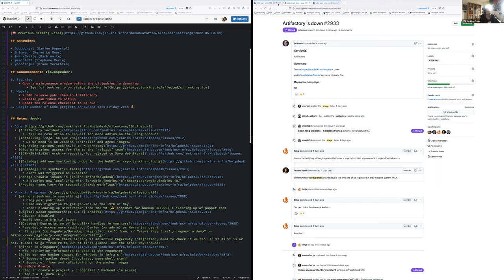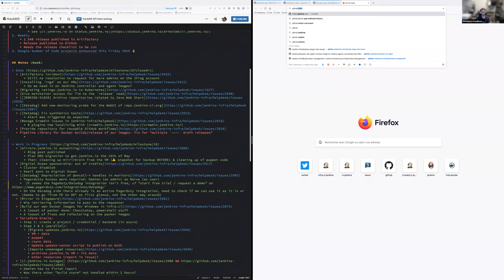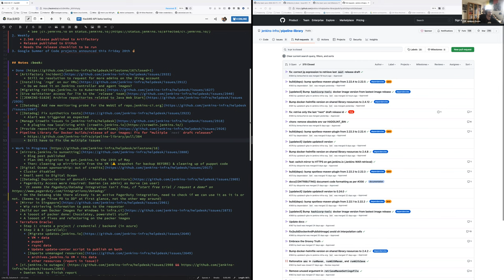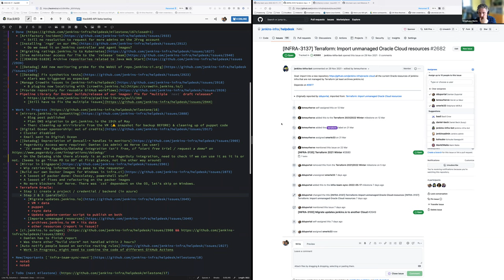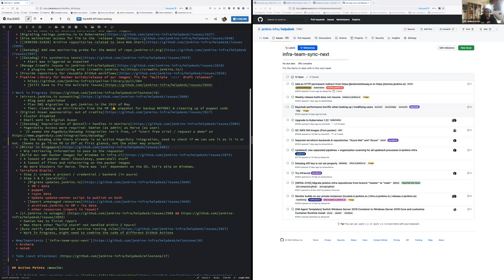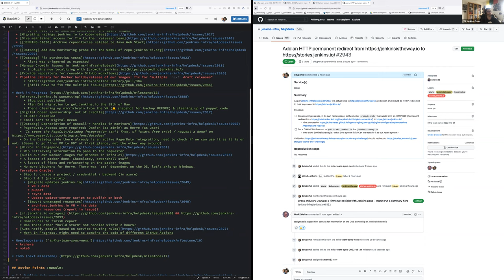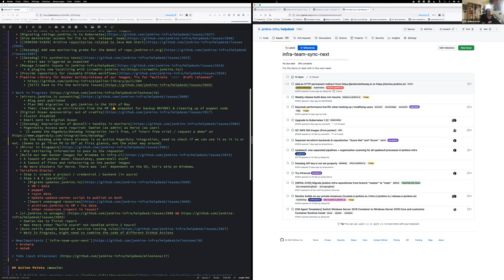2022 05 17 Jenkins Infra Meeting